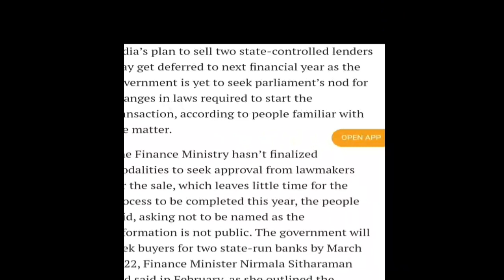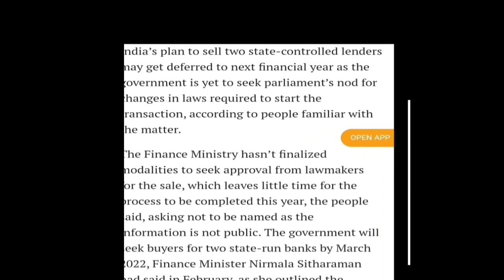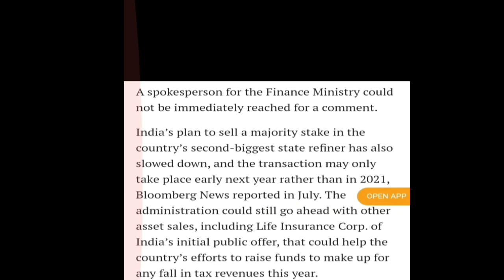PSU Banks Privatisation || सरकार ने बदला फैसला | आगे क्या होने वाला है?